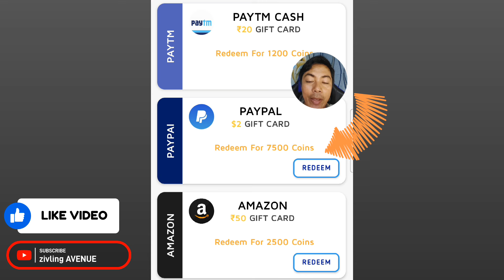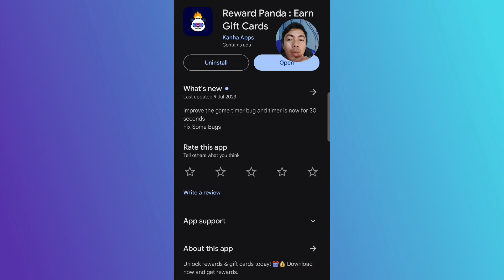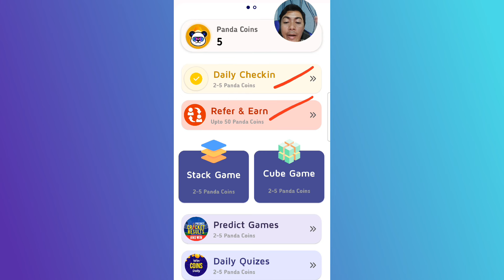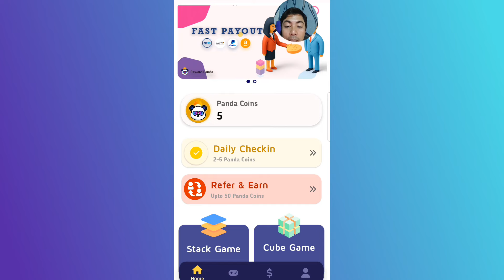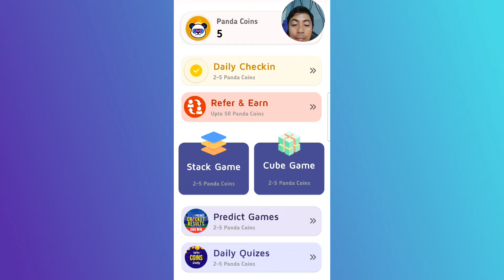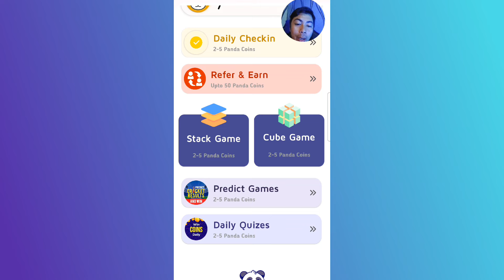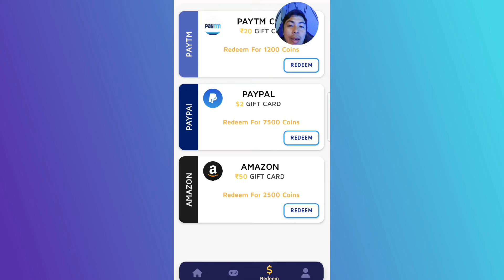PANDA REWARDS:MAG IPON NG PANDA COINS(EARN FREE MONEY)makemoneyonline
100%FREE  EARNING APP
..MORE PLAY MORE MONEY TO EARN.
  NEW LEGIT EARNING APP 2024

1.You can also earn money by entering my invitation code VQ4MUH to get free 1,000 points.

2. I'm earning real cash from Lovely Pet, the HIGH PAYING Reward App! You can also earn money by entering my invitation code CQADAK to get free 1,000 points.

3. I'm earning real cash in Collect em All! Download from Google Play to win big reward!

Paymath Legit
Tru palawan Pawnshop
Gcash Payment
Payoneer
Cashout Gcash
FreeGcash

How To
How
legit free
earning app
 earn money